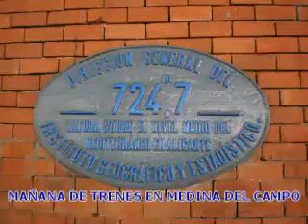Mañana de trenes en Medina del Campo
poco movimiento en la estacion de Medina al ser un día festivo en Castilla y León,(por lo que no hay ningun mercancías) pero bueno algo hubo...